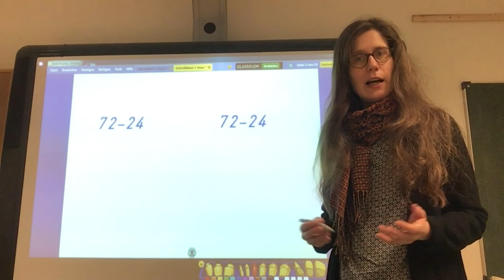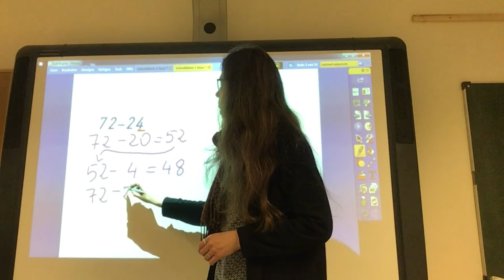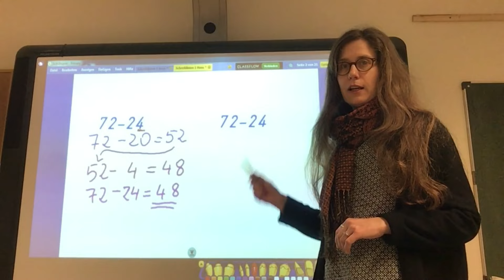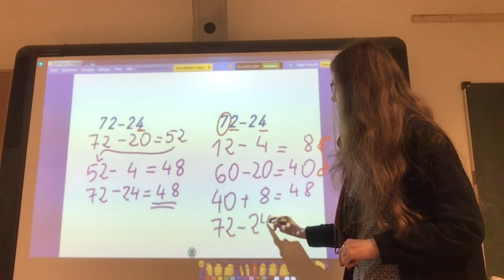Subtraktion für die 2. Klasse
In diesem Video erläutere ich zwei Rechenwege für das Subtrahieren.

Dies entspricht dem Rahmenplan für Mathematik der 2. Klassenstufe.